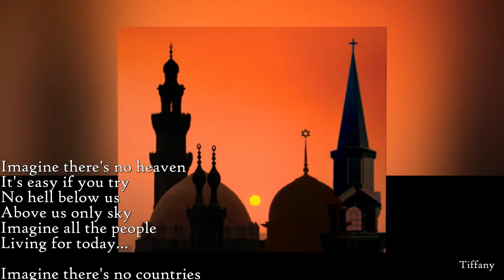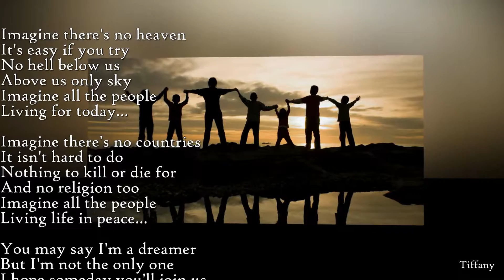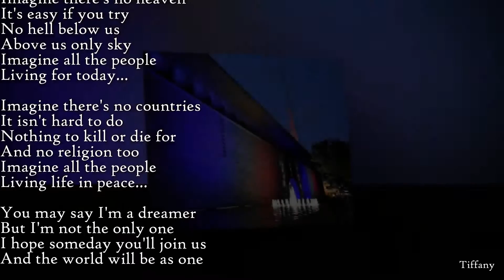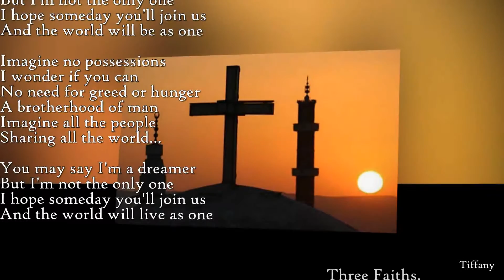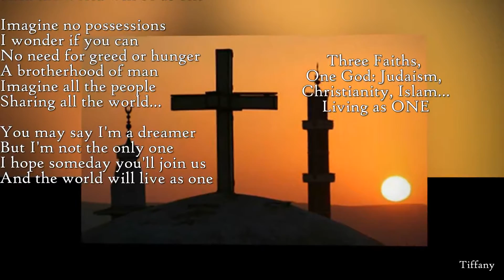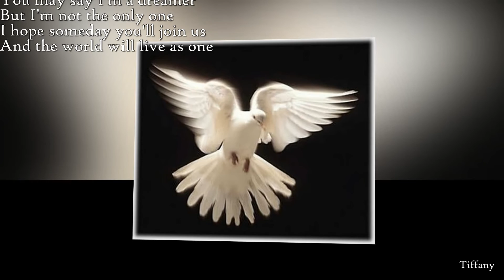Imagine ~ Randy Crawford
Decided to put this video together in hope it may touch the hearts of some and bring us closer together. We are in this world only for a short time, so however long we are. STOP hatred and spare our children of the future with some security, harmony...let them see the light with love and respect, regardless of color, religion. Peace & blessings to all equally.